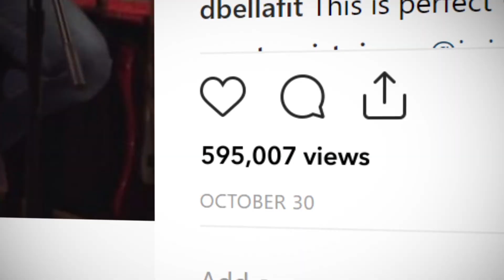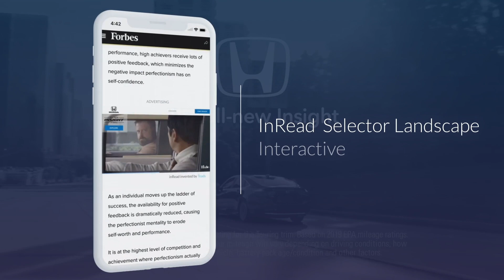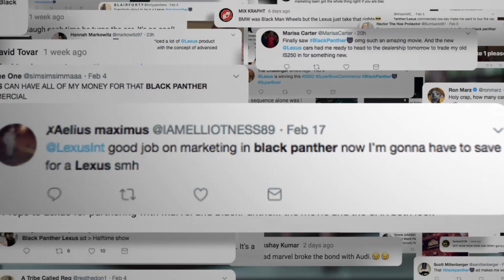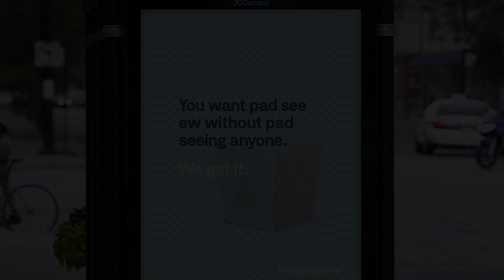Christie Evans VIdeo Editing Reel